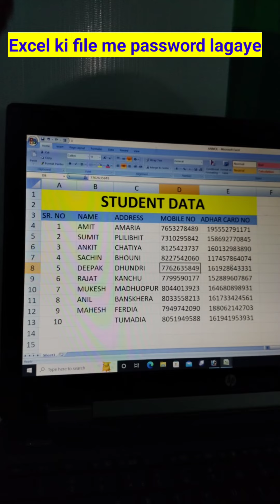Excel ko file me password lagaye